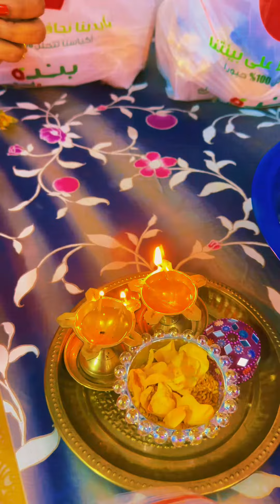Vineevlogs 😍😍# ma inti bhogipallu in Saudi Arabia 🇸🇦